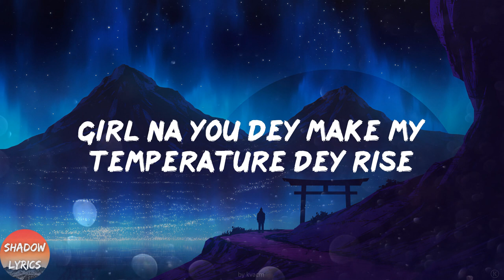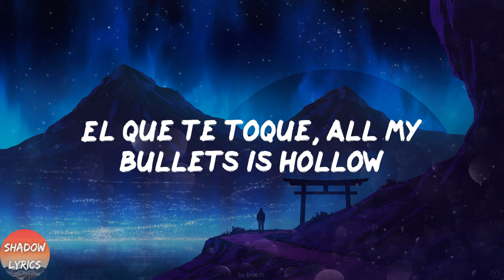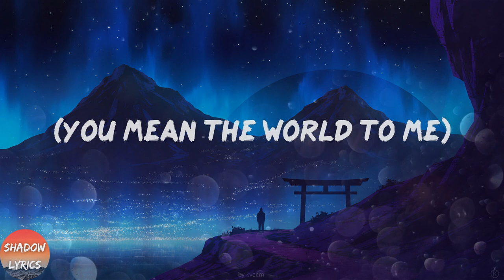CKay - love nwantiti (ah ah ah) (Lyrics)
🎵Lyrics love nwantiti (ah ah ah) CKay:
Tu-tu-tu
Uh-tu-uh-tu-tu-tu
Tenerte qué rico se siente
Ckay
Ah-ah-ah-ah, yah
Unle
Ah-ah-ah-ah-ah-ah
Ah-ah-ah-ah-ah-ah-ah-ah
Ah-ah-ah-ah-ah-ah
Ah-ah-ah-ah-ah-ah-ah-ah
Ah-ah-ah-ah-ah-ah
Ah-ah-ah-ah-ah-ah-ah-ah
Ah-ah-ah-ah-ah-ah
Ah-ah-ah-ah-ah-ah-ah-ah
Ah-ah-ah-ah-ah-ah
Ah-ah-ah-ah-ah-ah-ah-ah
Ah-ah-ah-ah-ah-ah
Ah-ah-ah-ah-ah-ah-ah-ah
Ah-ah-ah-ah-ah-ah
Ah-ah-ah-ah-ah-ah-ah-ah
Ah-ah-ah-ah-ah-ah
Ah-ah-ah-ah-ah-ah-ah-ah
(Ah ya-eiya)
(I love you)
(Ah ya-eiya)
(No one above you)
(July Sonic)